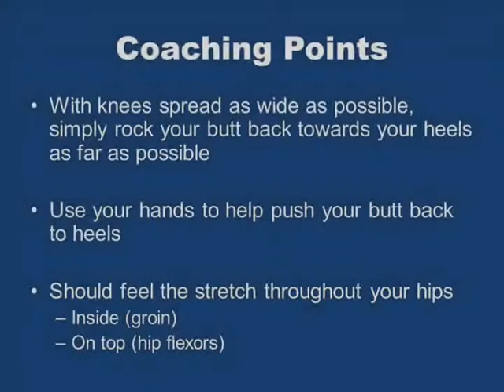Froggy Groin Stretch